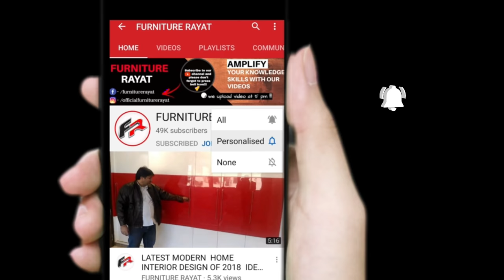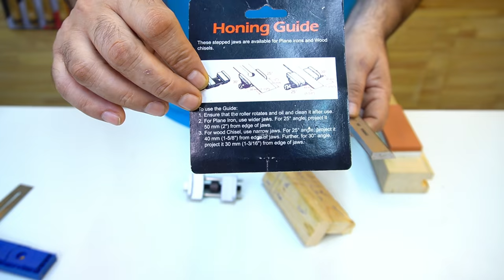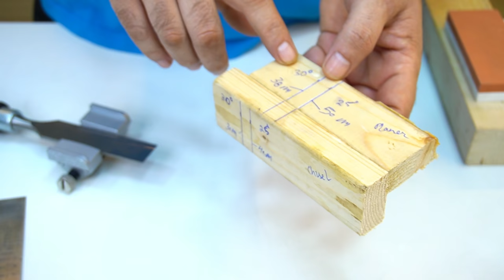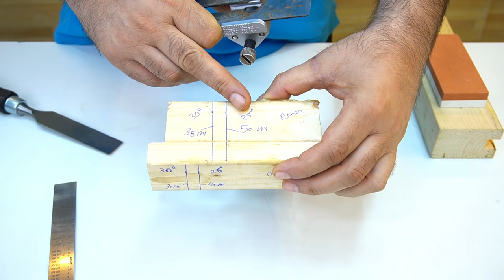चोरसी की धार लगना सीखें | How To Sharpen a woodworking Chisel In Hindi | Tools woodwork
In this video you can learn how to properly sharpen chisel by using honing guide and narex stone. This is very simple to use. Sharpening chisel is some kind of art but very simple if you know the proper method and have proper jig. By this method you can achieve super sharp chisel.

Details
Material Aluminum
Brand ATLIN

About this item (Honing Guide)

•Easily Extend The Life Of Your Tools – Forget the days of trying to find the correct angle by hand or accidentally tapering the edge of your tools. Chisel sharpening has never been so easy. •The ATLIN Honing Guide allows you to easily choose your desired sharpening angle, and consistently achieve the perfect edge on your tools
•Instructions Included – Honing jigs can appear deceptively simple, however there is more to them than most people realize. Included with your order are illustrated, step-by-step instructions which detail how to get the perfect edge every time.
•Choose Your Own Angle – All standard sharpening angles can be achieved using this sharpening jig by adjusting the tool projection. •Projection measurements for 25° and 30° angles are conveniently located on the packaging and on the cast aluminum body of the tool
•Sizing & Compatibility – Self centering and fully adjustable, this sharpening guide will fit chisels from 1/8” to 1-7/8” in width, and plane irons from 1-3/8” to 3-1/8” in width. Includes flat jaws for clamping mortise chisels, and grooved jaws for clamping paring chisels and planer blades
Built To Last – The ATLIN Honing Tool features a hardened steel roller wheel which will not wear down over time or develop flat spots. The body of the chisel sharpener is crafted from durable cast aluminum

Narex stone - ₹2300
Honing Guide - ₹1800

*If You Interested To Buy online